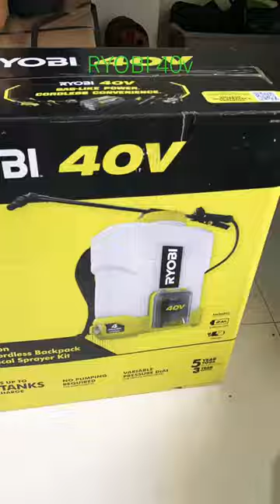Backpack Sprayer? | Why I prefer the 18v VS 40v | 🪫Life is no joke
What's up kings 👑 and queens 👑 !!

The battery 🪫 🔋 life for the Ryobi 40v backpack sprayer compared to the 18v version has a significant difference in “Tanks per Charge”.

The 40v gives me 10 tanks per charge. While the 18v gives me 10-11. NOT A BIG DIFFERENCE RIGHT, wrong 😑!
Besides the dual tank filter (the 40v has) I don’t think it’s worth the markup price.

The 18v is a single filter, has one less spray nozzle,  but has a more comfortable tank shape.